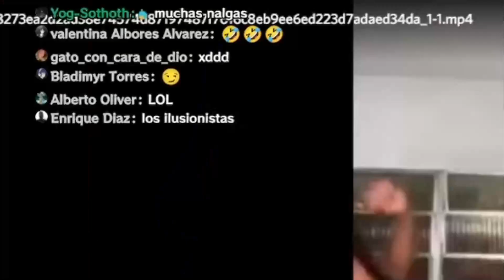Top cosas que Misora desea aprender, Top #1